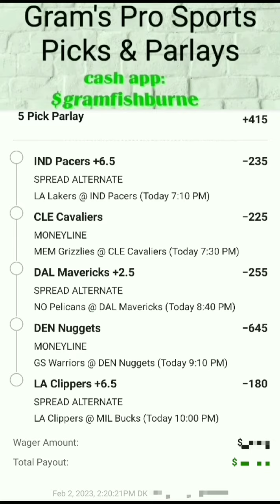The Fishburne Report! Daily Sports Picks. NBA nbapicks 2-2-23